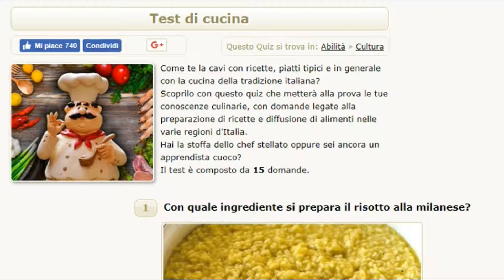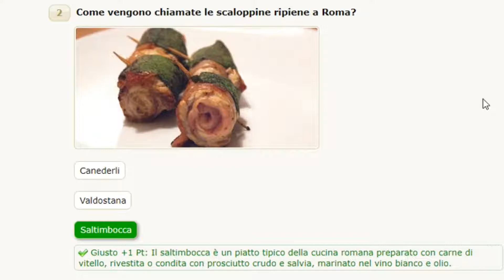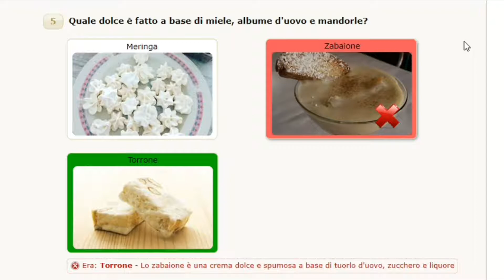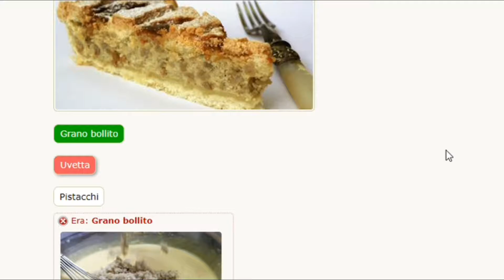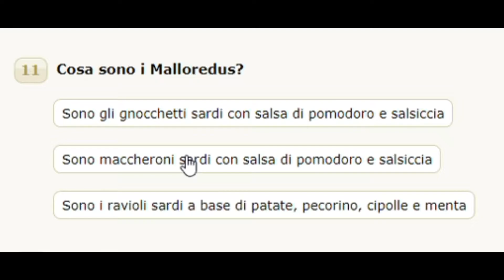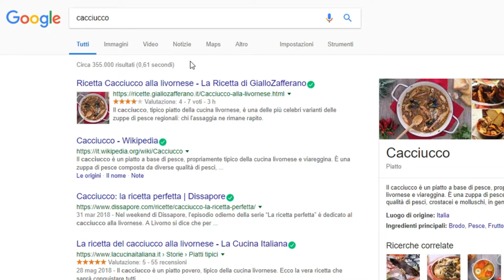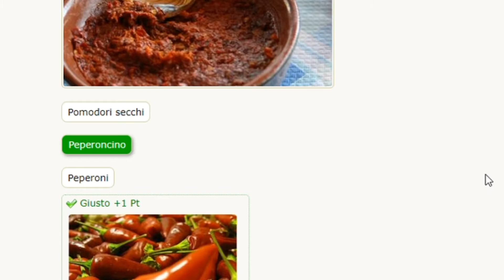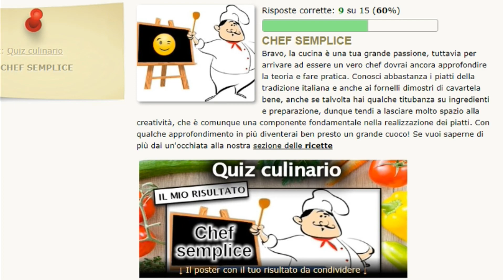RICONOSCI I PIATTI ITALIANI - Test di cucina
Ciao ragazzi, oggi ci immergiamo nel mondo della Cucina Italiana. Riuscirò a riconoscere gran parte dei piatti italiani? Guardate il video 👀

|_-| Ogni 3 giorni nuovo Video! |-_|